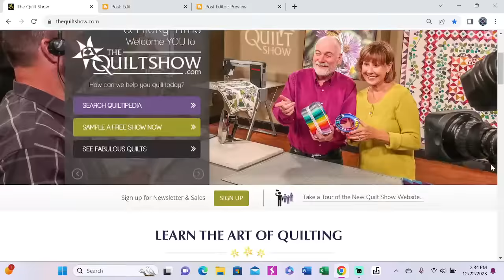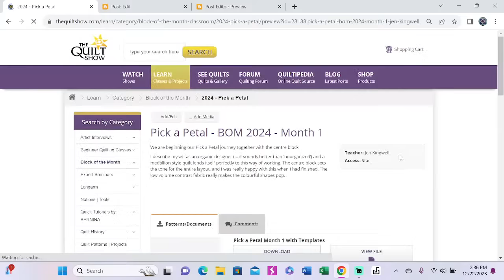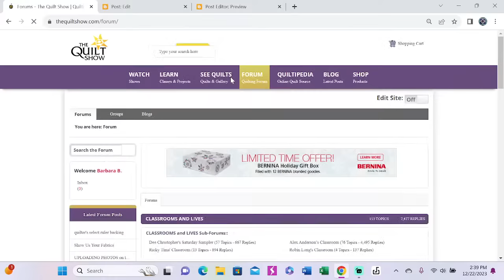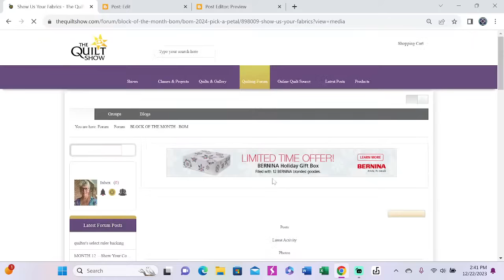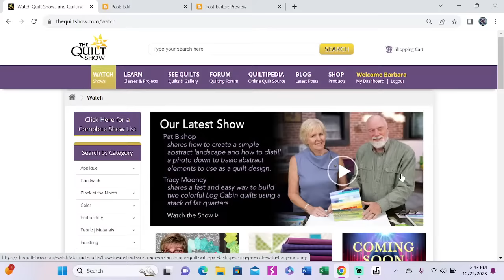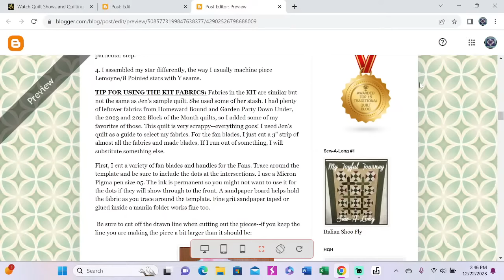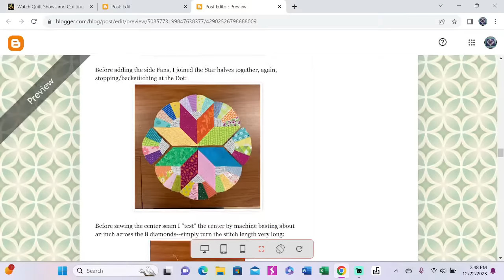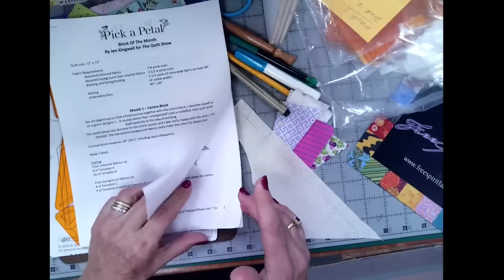Block of the Month 2024 - Pick a Petal by Jen Kingwell - Intro & Resources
TheQuiltShow.com has an exclusive block of the month pattern by Jen Kingwell for all of our Star members (just $49). Create this celebration of Spring. You can do it because you will get help from Barbara Black. Barbara has done the quilt before you and knows the tips and tricks to get it done right the first time. An heirloom quilt you will treasure as you practice/learn

Hand piecing
Machine piecing
Curved Piecing
Applique
Embroidery
Using templates
Mixing colors & prints
Big Stitch